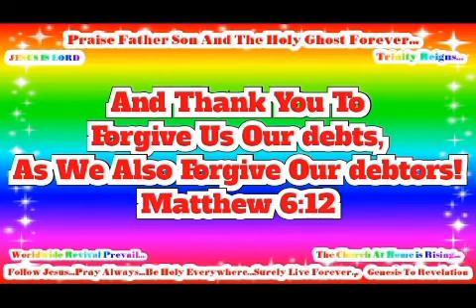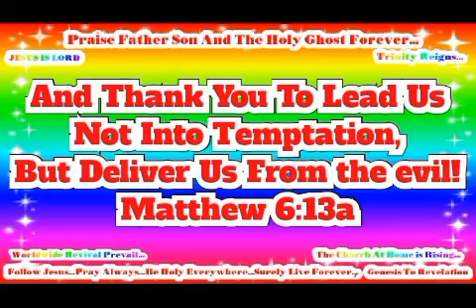In Jesus Name Worldwide Revival Prevail! JESUS IS LORD TO THE GLORY OF GOD OUR FATHER!(7)